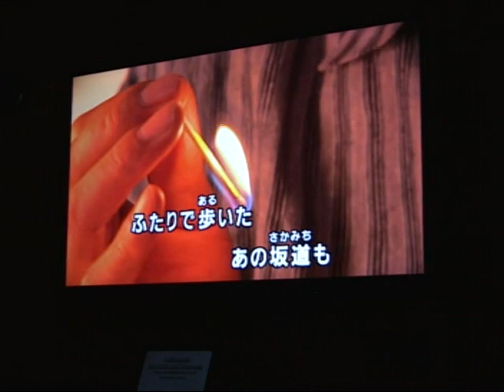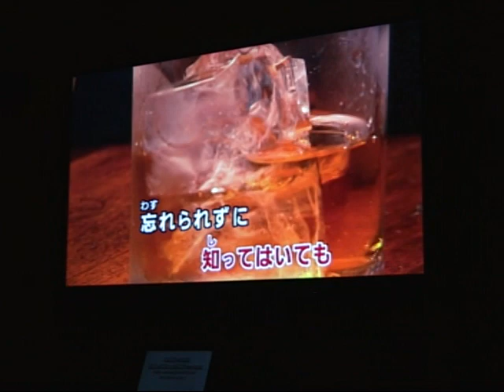西海ブルース (Saikai blues)/内山田洋とクールファイブ (Uchiyamada Hiroshi & Cool five) - cover Mario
Grupo: 内山田洋とクールファイブ (Uchiyamada Hiroshi & Cool five)